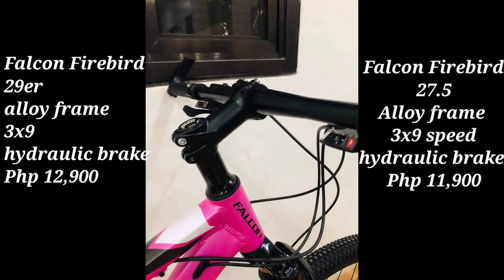Falcon Firebird 29 and 27.5 MTB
Isa na namang bagong brand ang ating i check in this Video, Ang Falcon Firebird. Maganda ang design ng MTB na ito at setup, maging ang mga color na pweding pag pilihan.
Kakayanin kaya nitong makipag sabayan sa mga nati nang brand n available sa ating Philippines Market?